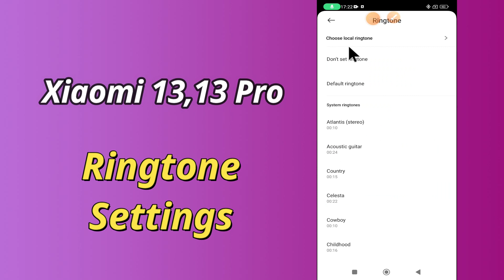Xiaomi 13,13 pro Ringer Settings || Ringtone Settings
Xiaomi 13,13 pro Ringer Settings